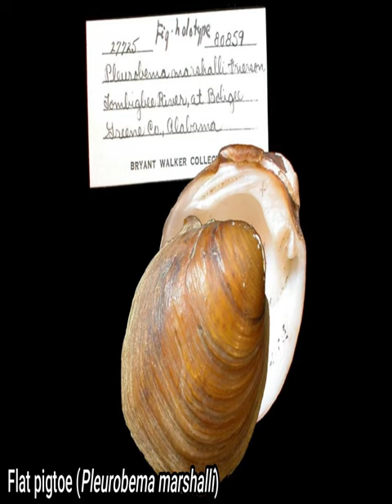EE.UU declara Extintas a 21 Especies Animales (incluido el Kauai O'o)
21 especies animales han desaparecido definitivamente debido a factores como el cambio climático, la contaminación y la introducción de especies invasoras, por eso, el Servicio de Pesca y Vida Silvestre de los Estados Unidos las ha eliminado de la Ley de Especies en Peligro de Extinción (ESA). Esta triste lista incluye diez especies de aves, ocho mariscos y dos tipos de peces, además de un mamífero. Esta decisión se basa en revisiones exhaustivas de la mejor evidencia científica disponible, confirmando que están extintas y no requieren protección bajo la ESA. La mayoría de estas especies fueron incluidas en la lista durante los 70s y 80s cuando ya se encontraban en cantidades muy bajas o probablemente extintas.
Entre las aves encontramos especies cuyos últimos avistamientos se produjeron hace más de quince años como la reinita de Bachman, el anteojitos embridado, el akialoa de Kauai, el nukupuu de Kauai, el Kamao solitario, el akepa de Maui, el nukupuu de Maui, el kakawajie, el po’ouli y el Kauai Oo.
La norma final para eliminar estas 21 especies de la ESA debido a su extinción se publicó en el Registro Federal el 17 de octubre y entrará en vigor durante el mes de noviembre.
Fuentes:
¿Te gustaría apoyar a este canal? ¡Así es como puedes hacerlo!